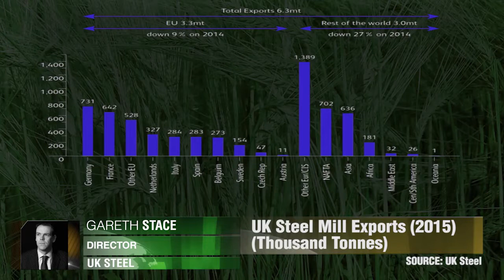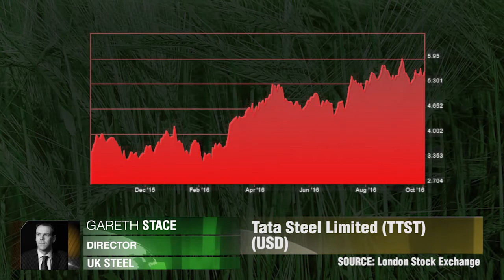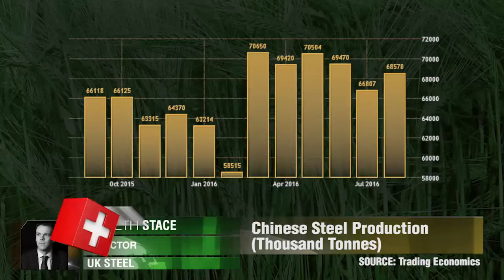Brexit, China y el acero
Si no tenemos cuidado con la industria del acero del Reino Unido, es posible volver a los días oscuros dentro de un año o dos. Gareth Stace, Reino Unido acero.